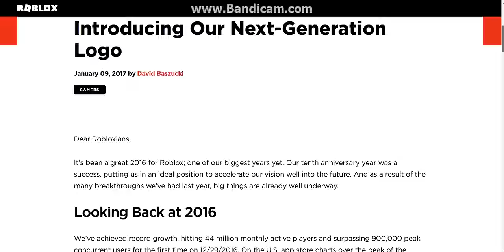ROBLOX's New Logo!